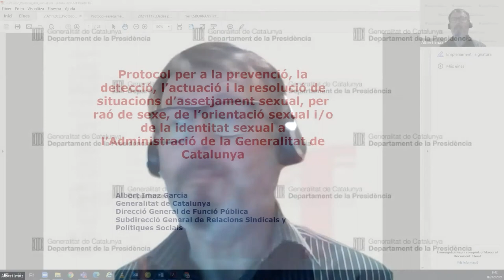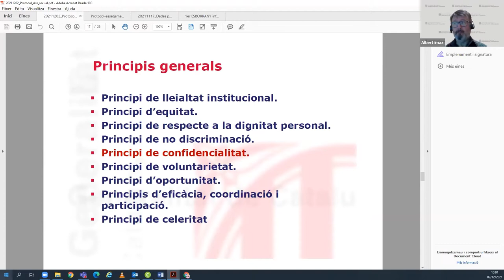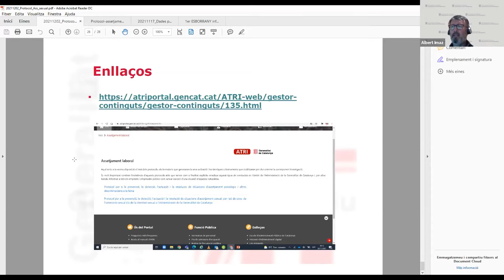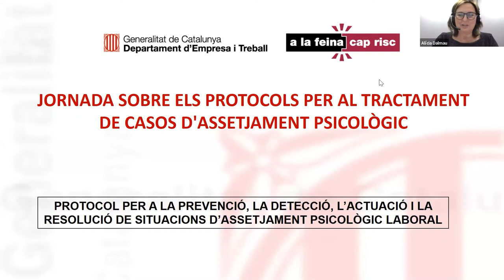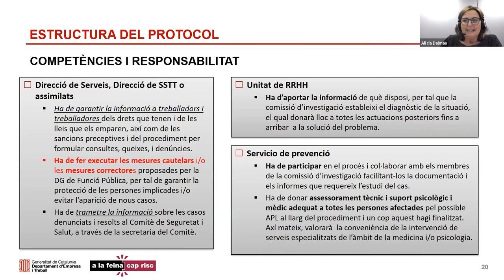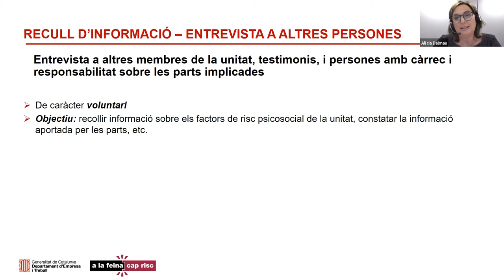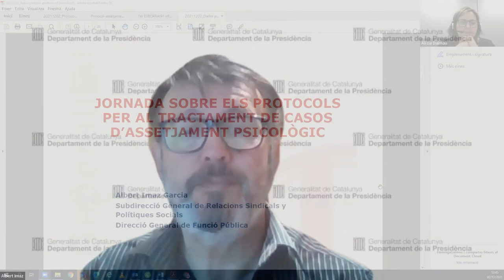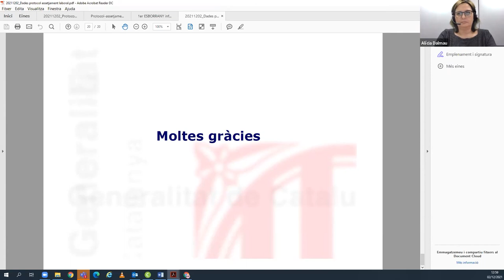Jornada sobre els protocols per al tractament de casos d'assetjament psicològic i sexual (2/12/2021)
PRESENTACIÓ
Totes les persones tenen dret a rebre un tracte respectuós i digne, a la salut en el treball, a ser tractades amb igualtat i a no patir cap discriminació en el lloc de treball. L'assetjament psicològic laboral i l'assetjament sexual, per raó de sexe, de l'orientació sexual i/o de la identitat sexual, així com altres discriminacions a la feina, atempten contra aquests drets. És per això que l'Administració de la Generalitat de Catalunya ha adquirit el compromís institucional per erradicar totalment aquests tipus de conducta i, així, poder garantir la seguretat i salut de les persones que poden patir aquests tipus de situacions. Aquest compromís s'ha traduït en la implantació i aplicació de dos protocols d'actuació davant d'aquestes situacions.

OBJECTIUS
Donar a conèixer els protocols per a la prevenció, la detecció, l'actuació i la resolució de situacions d'assetjament psicològic laboral i altres discriminacions a la feina i per a la prevenció, la detecció, l'actuació i la resolució de situacions d'assetjament sexual per raó de sexe, de l'orientació sexual i/o de la identitat sexual.

PROGRAMA
- Benvinguda i presentació a càrrec d'Albert Imaz Garcia, cap del Servei de Prevenció, Salut Laboral i Polítiques Socials. Departament de la Presidència.
- Introducció
- Protocol per a la prevenció, la detecció, l'actuació i la resolució de situacions d'assetjament sexual per raó de sexe, de l'orientació sexual i/o de la identitat sexual. Conceptes tècnics i metodologia d'investigació.
- Protocol per a la prevenció, la detecció, l'actuació i la resolució de situacions d'assetjament psicològic laboral i altres discriminacions a la feina. Conceptes tècnics i metodologia d'investigació.
- Experiència en l'aplicació del Protocol per a la prevenció, la detecció, l'actuació i la resolució de situacions d'assetjament psicològic laboral i altres discriminacions a la feina.

PROFESSORAT
Albert Imaz Garcia, cap del Servei de Prevenció, Salut Laboral i Polítiques Socials. Direcció General de Funció Pública.

Alicia Dalmau Contreras, tècnica superior en prevenció de riscos laborals, especialitat en ergonomia i psicosociologia aplicada. Institut Català de Seguretat i Salut Laboral del Departament d'Empresa i Treball.